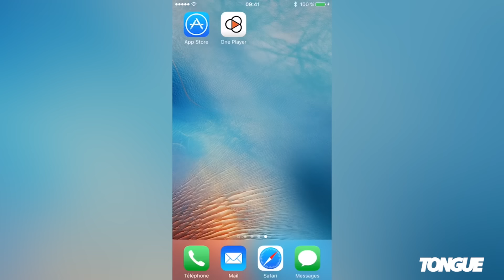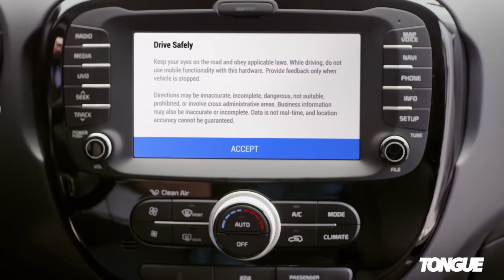La La Land ya tiene trailer | Tongue News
¿Ryan Gosling cantando en piano? ❤️
No te puedes perder el primer avance de 'La La Land'. Eso & más en TongueNews ✨